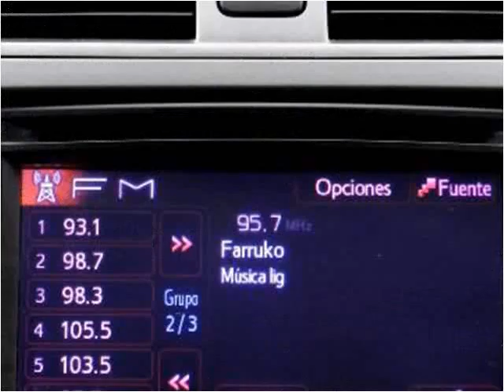2013 Toyota Corolla Used Cars Miami Gardens FL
This 2013 Toyota Corolla is available from Car Club USA.